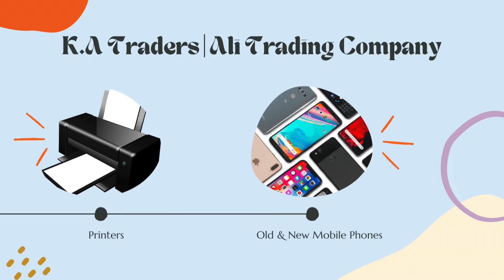Mohd Hanifa Takes Oath as MP In 18th Lok Sabha Session